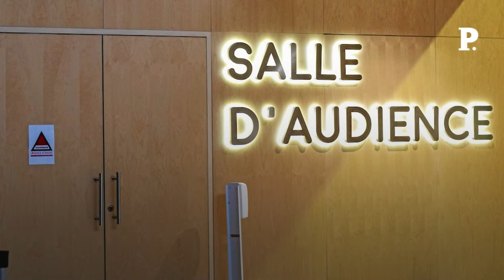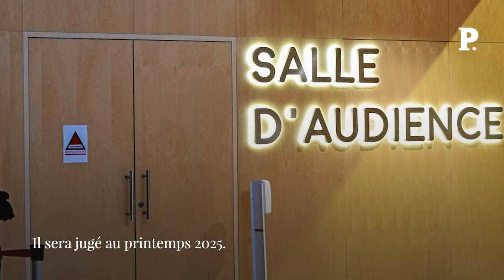Affaire Marc Adida : viols sur ordonnance à Marseille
Ce soir-là, elle y retourne sans vraiment savoir pourquoi. De nouveau, les portes automatiques de l'hôpital Sainte-Marguerite de Marseille s'ouvrent devant elle. Au deuxième étage, le long couloir est éclairé d'un simple néon. Semblable à tous les autres bureaux, celui du Dr Marc Adida se distingue par un verrou qui permet de fermer de l'intérieur. Accusé par quatre patientes de viols et d'agressions sexuelles, celui qui exerçait à l'Assistance publique-Hôpitaux de Marseille (AP-HM) est incarcéré depuis octobre 2020. Il sera jugé au printemps 2025. MarcAdida justice proces viol Retrouvez-nous sur : - Youtube - Facebook - Twitter - Instagram - Tik Tok - LinkedIn